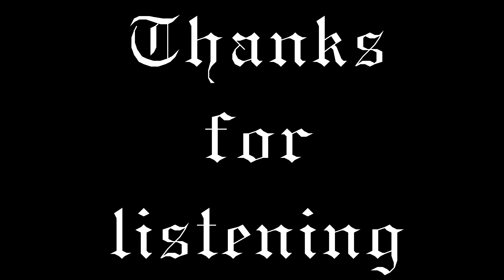Ian Hickey - Redesign Your Logo (Lemon Demon Cover) Lyric Video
Made for Ghost Fax Machine: A Tribute to Spirit Phone